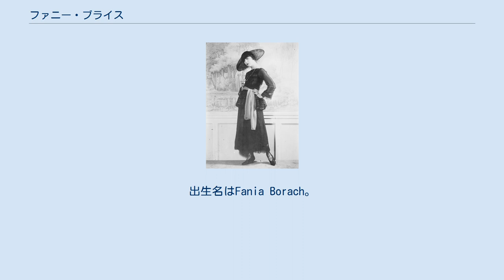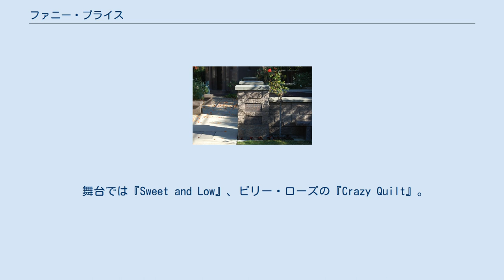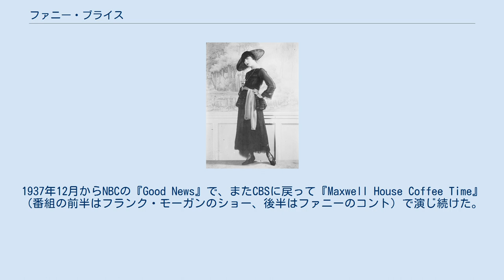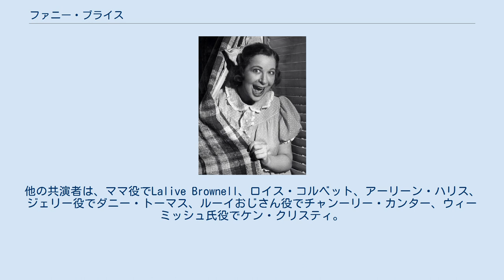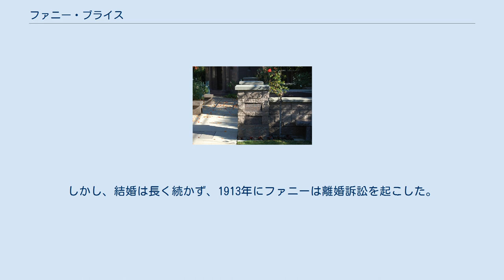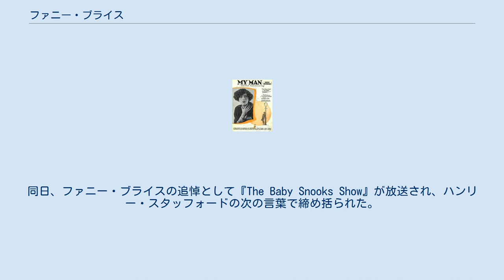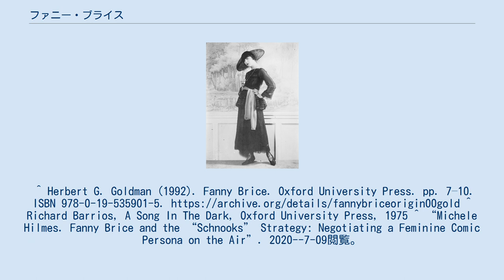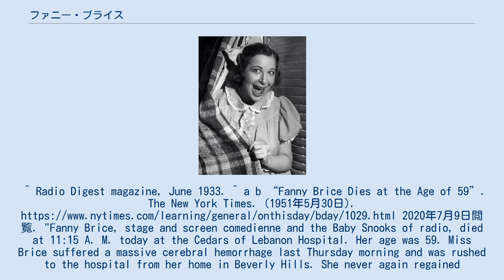ファニー・ブライス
『マイ・マン』の楽譜の表紙 ベイビー・スヌークスに扮したファニー・ブライス 1910年代のファニー・ブライス ファニー・ブライスの墓 ファニー・ブライス（Fanny BriceまたはFannie Brice、1891年10月29日 - 1951年5月29日）は、アメリカ合衆国のコメディアン、イラストレイテッド・ソングのモデル、歌手、舞台女優、映画女優。
多くの舞台、ラジオ番組、映画に出演した。
 亡くなった13年後の1964年には、バーブラ・ストライサンド主演で伝記ミュージカル『ファニー・ガール』が上演され、さらに映画化（『ファニー・ガール』）、ストライサンドにアカデミー主演女優賞をもたらした。
1975年にはその続編『ファニー・レディ』も作られた。
 1891年、マンハッタンの生まれ。
出生名はFania Borach。
母親のローズ（旧姓はスターン、1867年-1941年）は10歳の時にアメリカに移民したユダヤ系ハンガリー人。
父親のチャールズはアルザス地域圏からの移民で酒場のオーナーをしていた。
ファニーは四人兄弟の上から3番目。
上の二人は1887年生まれのフィリップ、1889年生まれのキャリー、下は1893年生まれのルイス。
弟のルイスはルー・ブライス（Lew Brice）という名前で俳優・ダンサー・コメディアンをしていてメイ・クラークの最初の夫でもあった。
 1908年、ファニーは学校を中退してヴィクトリア朝のバーレスク『The Girls from Happy Land Starring Sliding Billy Watson』に出演。
2年後にはフローレンツ・ジーグフェルド・ジュニアと組んで、1910年と1911年にはジーグフェルド・フォリーズの主役を務めた。
1921年にフォリーズで歌った『マイ・マン』は大ヒットを記録。
彼女の代表曲となり、1999年にはグラミー殿堂賞の栄冠に輝いた。
他にも20曲以上をビクタートーキングマシン社とコロムビア・レコードから発売した。
 舞台では『Sweet and Low』、ビリー・ローズの『Crazy Quilt』。
映画では『My Man』（1928年、フィルムは現存していない）、『Be Yourself!』（1930年）、ジュディ・ガーランドと共演した『Everybody Sing』（1938年）。
フォリーズを扱った映画『巨星ジーグフェルド』（1936年）と『ジーグフェルド・フォリーズ』（1945年）には、オリジナルのフォリーズ・メンバーとしてただ一人出演した。
 ラジオへの最初の出演は1930年の『Philco Hour』。
最初のレギュラー出演は『The Chase and Sanborn Hour』（1933年）と思われる。
 1930年代から1951年に亡くなるまでファニーはラジオ番組でスヌークスという名前のやんちゃな赤ちゃんを演じた。
元々はフォーリーズの寸劇（劇作家モス・ハートが共作）で演じたもの。
ラジオは1936年、CBSラジオの『The Ziegfeld Follies of the Air』内のコーナーから。
赤ちゃんに悩まされる「パパ」ことランスロット・ヒギンス役はアラン・リード。
1937年12月からNBCの『Good News』で、またCBSに戻って『Maxwell House Coffee Time』（番組の前半はフランク・モーガンのショー、後半はファニーのコント）で演じ続けた。
1944年9月、長年コント作家を務めてきたフィリップ・ラップとデイヴィッド・フリードマンに、新たにアーサー・スタンダーとエバレット・フリーマンが加わって、30分番組として一本立ちした。
番組は1948年にNBCに移動。
番組名は当初番組スポンサーにちなんで『Post Toasties Time』と名付けられたが、『The Baby Snooks Show』に改題。
通称『Baby Snooks and Daddy』。
ハンリー・スタッフォードがパパ役、リードがその雇い主ウィームッシュ氏を演じるスピンオフ版もある。
スタッフォードはパパ役をもっとも長く演じた俳優でもあった。
 ファニーが最初にベイビー・スヌークスを演じたのは45歳の時。
またラジオ番組であったが、実際に赤ちゃんの衣装を着て芝居をした。
他の共演者は、ママ役でLalive B...